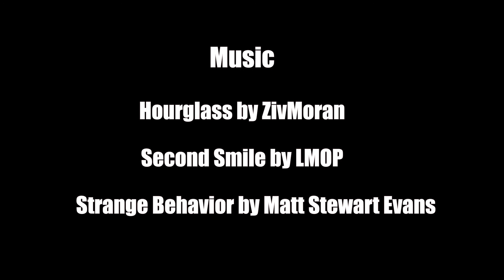Michelle is a SuperHero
Confiding in your best friend, about your girl's biggest secret has its consequences.
Venture Works Presents, Michelle is a Superhero!

                                            Starring
Marilyn Felix, Jonathan Garcia, Rebecca Lopez, and Jose A. Hernandez

                                 Jose A. Hernandez

                                           Story by
                 Jose A. Hernandez & Jonathan Garcia

                                       Produced by
        Jonathan Garcia, Quoc Quan Le, Jose A. Hernandez

                           Hourglass by ZivMoran
                           Second Smile by LMOP
             Strange Behavior by Matt Stewart Evans

                                             Special Thanks
       To the Garcia Family for letting us once again play at their spot.

                                            Additional Crew
                 Sky Phoenix, Jesus Hernandez and Juan Hernandez